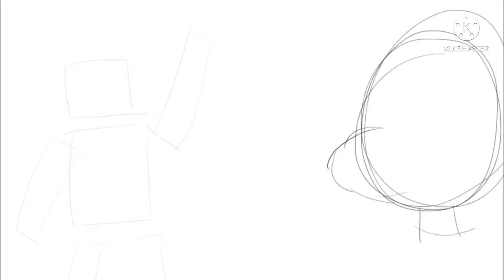ThankYouScott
ThankYouScott , thank you for everything you did, thank you for this wonderful 7 years, we will love your creation as we always did ❤️